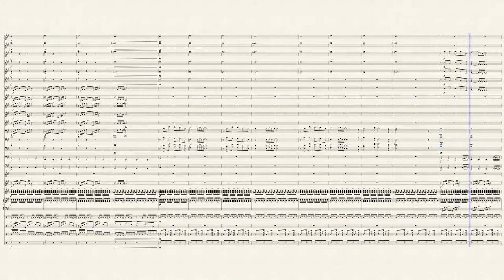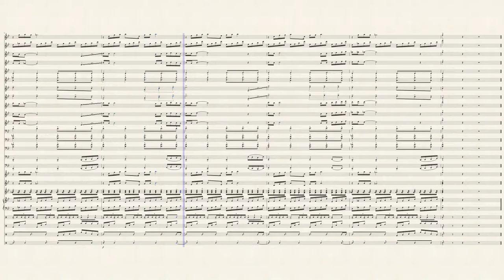Gerudo Valley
FOR MARCHING BAND

Wanted to write something with pit percussion in it so I figured this would be a great fit. On the second build up to the chorus, I dumped all the main motifs into one big mashup. I sincerely hope you'll enjoy and thanks for all of the support.